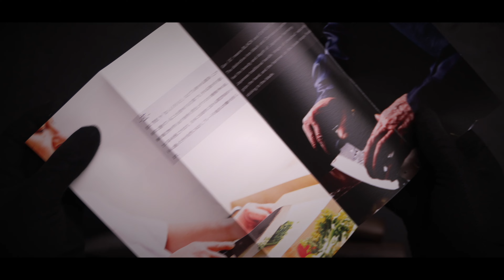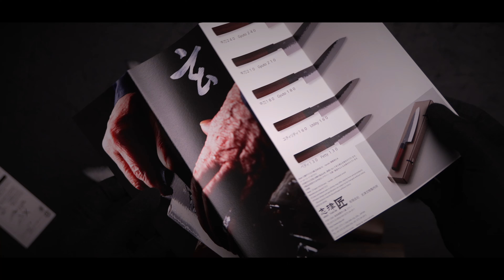Лучшие японские ножи за эти деньги? Shizu-Hamono, серия Gen.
Ссылки на ножи:
Ozon.
Телеграмм канал.
Для заказа свяжитесь с нами любым удобным для вас способом:
🌐 hamonojp.ru